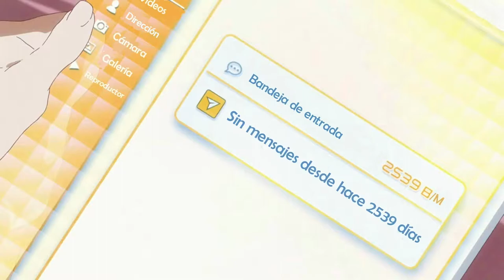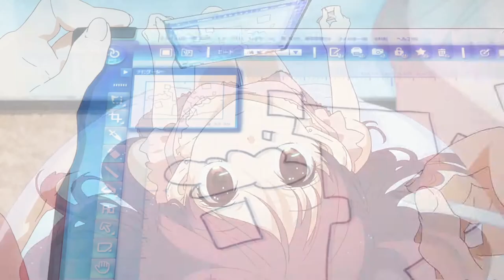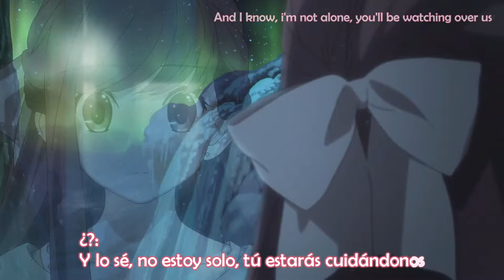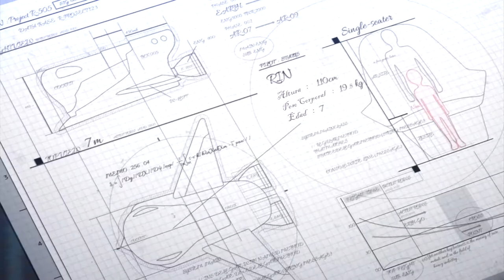Shelter Poter Robinson & Madeon (Short Film whit A 1 Pictures & Crunchyroll) Sub. Español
- - - - - - - - - - - - - - - - - -Shelter: The Animation- - - - - - - - - - - - - - - - -

Sinopsis:
Rin, una chica de 17 años de edad  vive su vida en el Interior de una simulación futurista completamente sola en el infinito, en una hermosa soledad.

Cada día, Rin despierta en la realidad virtual y utiliza una 'Tablet' que controla la simulación para crear un nuevo y diferente mundo hermoso para ella.Hasta que un día, todo cambia, y Rin comienza a conocer el por que esta dentro de la simulación.

◉ Redes

◉Créditos

Original Story by: Porter Robinson
Storyboard Animation Director: Toshihumi Akai
Cast: Rin - Sachika Misawa
Original Pictures: Megumi Kouno
Motion Picture Examiner: Tomoko Miyata
Color Design: Kazuko Nakashima
Finishing by: Asuka Yokota Mayu Morita Ayaka Nagai Kyoko Hara Ayaka Murakami Akane Edagawa Ayaka Suzuki Mana Hokuto
2D Design Work: CAPSULE, Yohei Miyahara, Kaori Seki
Special Effect: Aya Kubota (Graphinica)
Art Director: Yusuke Takeda (Bamboo)
Art Board: Bamboo, Harumi Okamoto
Background: Bamboo, Takamasa Masuki, Tsukasa Kakizakai, Izumi Hirabayashi, Surok Chong, Ryusei Nishino, Takumi Sasaki, Aya Sato, Michiko Nakamura
CGI Creator: Yuusuke Noma You Fukuda Shigeru Horiguchi
Director of Photography: Yuya Sakuma
Shooting: Takeru Ogihara Ayaka Shimizu Satsuki Takahashi Taichi Nishikawa Sachiko Ito
Editing: Akinori Mishima (Graphinica)
Sound Recording Director: Akiko Fujita
Sound Effects: Takahisa Ishino
Sound Mixer: Naotsugu Uchida
Sound Editor: Chiharu Kawasaki
Sound Production Manager: Yusuke Watanabe
Sound Recording Production: HALF H.P STUDIO
Production Manager: Kenta Ueuchi Eri Nakayama
Special Thanks: Kumiko Honma
Executive Producer: Porter Robinson

El material audiovisual mostrado en este vídeo es mostrado con fines de normativos y de entretenimiento, no se pretende apropiarse de dicha obra de ninguna manera.